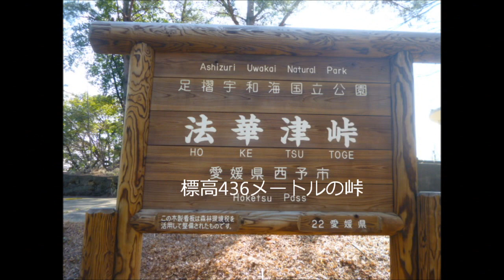法華津峠ﾊﾟﾉﾗﾏﾋﾞﾕ-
足摺宇和海国立公園・法華津峠・ﾊﾟﾉﾗﾏﾋﾞﾕ-     標高436メートルの峠からの伊予屈指の大展望